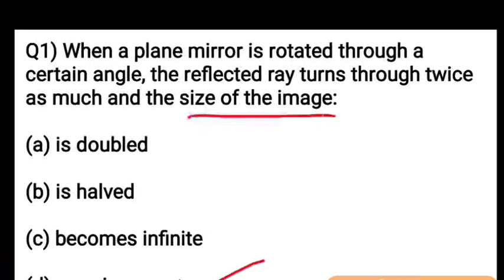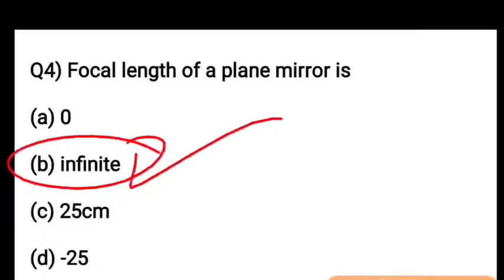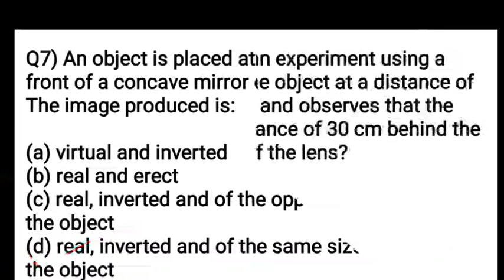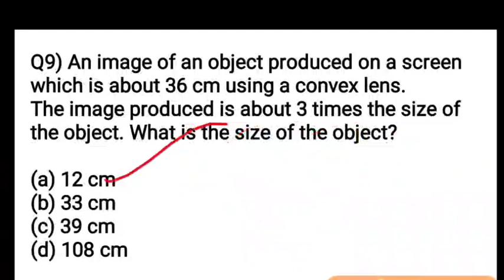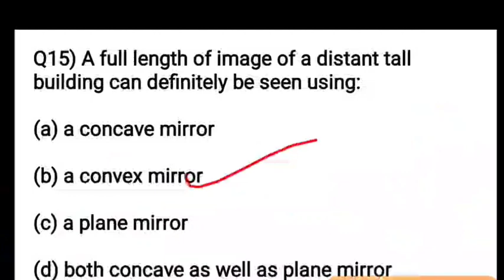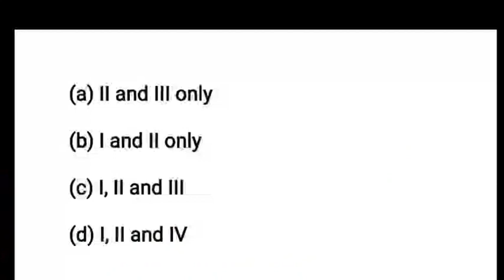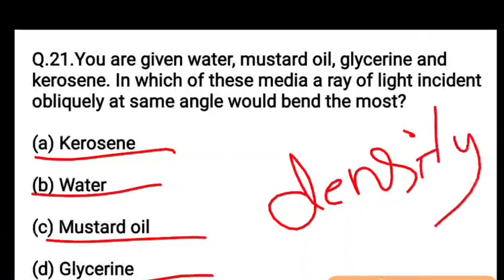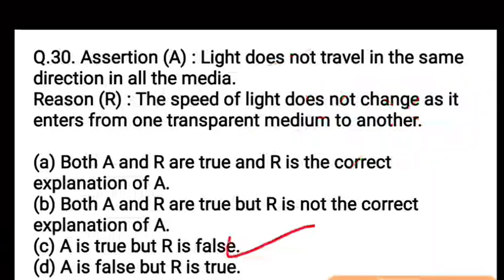Light Reflection and Refraction Important MCQ Class 10 l Term 1 Science MCQ 🔥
1. Light Most Important MCQ
2. Laws of reflection
3. Ray diagram of spherical mirror
4. Ray diagram of lens
5. Uses of concave and convex mirror
6. Class 10 assertion and Reason questions